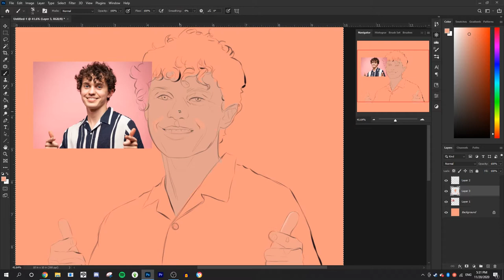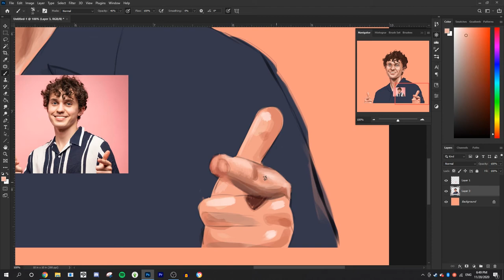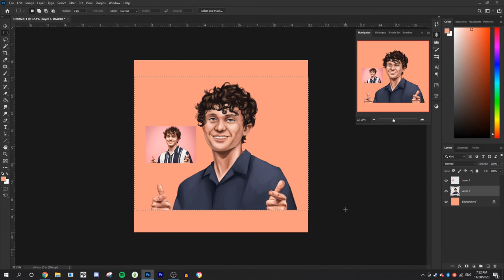Kurtis Conner Speedpaint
kurt boy himbself